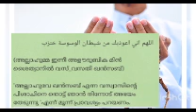വസ് വാസ് കൊണ്ട് ജീവിതത്തിൽ പ്രശ്‌നങ്ങൾ, ബുദ്ധിമുട്ട്, പ്രയാസം ഇവ അനുഭവിക്കുന്നവർ ആയി മുത്ത് നബി